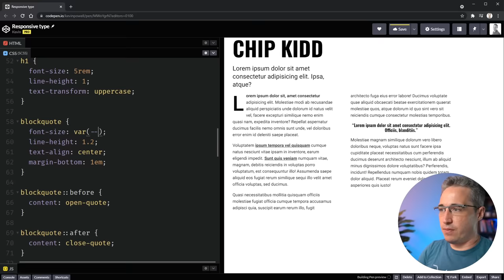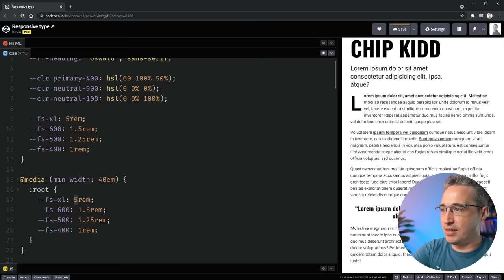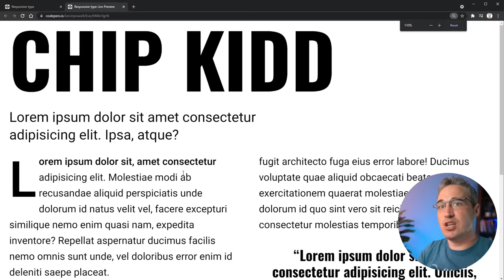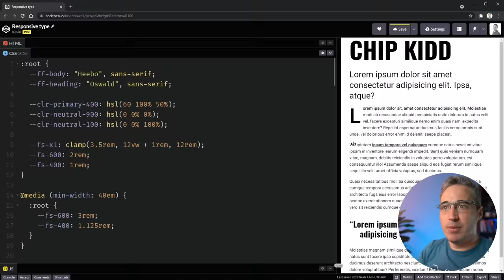Simple solutions to responsive typography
In this one, I look at two simple ways to make maintaining your site's typography much simpler!

⌚ Timestamps
00:00 - Introduction
00:49 - The problem most people run into
02:28 - Using custom properties
05:16 - The issue with viewport units
07:18 - Using clamp()